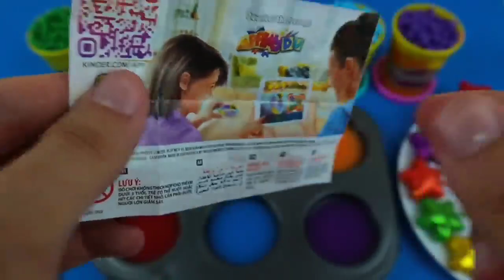Satisfying Video | DIY How to make Rainbow Slime Candy Frozen Elsa Disney Princess Cutting ASMR